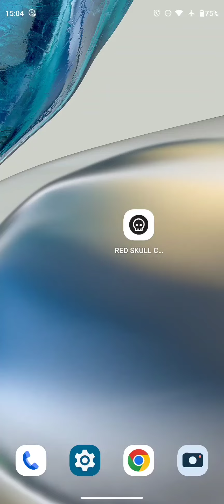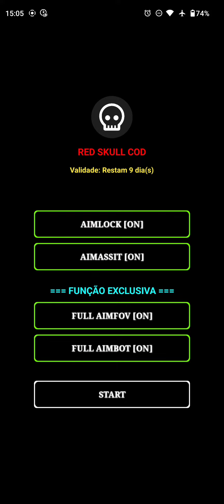CALL OF DUTY MOBILE XIT PREMIUM SEM BAN FULL AIMBOT E AIMFOV 🎯✅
☑️  Tutorial de instalação e como usar
☑️  Grupo de clientes
☑️  Suporte
☑️  Atualizações

☑️ A REGEDIT É MUITO BEM TRABALHADO EXCLUSIVO E VIP.

Tags ignorem

Regedits
Regedit v10
Regedit dos proplayer, que r
Regedit para Android,
Regedit Mobile,
Arquivo Regedit,
Regedit Gratis,
Regedit com sensibilidade de emulador,
regedit para mira NĀO passa da cabeça,
Regedit dos gringos,
Regedit Para Emulador,
Melhor Regedit Para Subir Capa,
Melhor arquivo Regedit,
Melhor Regedit do Callofdutymobile,
Novo arquivo Regedit,
highlights com Regedit,
Regedit Do RUOK,
Regedit Do apelapato,
regedit Callofdutymobile,
Arquivo de sensibilidade,
arquivo com sensibilidade de emulador,
Arquivo nivel Hacker,
arquivo macro,
macro para Android,
macro para mobile,
Como instalar macro no android,
ARQUIVO DE SENSIBILIDADE 2021,
ARQUIVO COM SENSJ DE IPHONE,
arquivo bluestacks,
BLUESTACKS NO ANDROID,
BLUESTACKS MOBILE,
ARQUIVO DOS GRINGOS,
melhor sensibilidade para subir capa,
como subir capa Callofdutymobile,
REGEDIT PARA DAR SO CAPA,
REGEDIT PARA DA SO DANO VERMELHO,
REGEDIT DO DANO VERMELHO,
regedit do Vraunelas,
regedit do el gato,
regedit do Dacruz,
Regedit do wite444,
elite regedit,
regedit 100%capa,
regedit da ban?,
melhor regedit para Callofdutymobile,
auto headshot Callofdutymobile,
config auto Headshot,
cheat auto headshot Call of duty mobile,
cheat auto headshot Call of duty mobile terbaru,
cheat auto headshot Call of duty mobile anti banned,
mod auto headshot Call of duty mobile,
jogando Callofdutymobile com regedit,
jogando Callofdutymobile com regedit no mobile,
Regedits